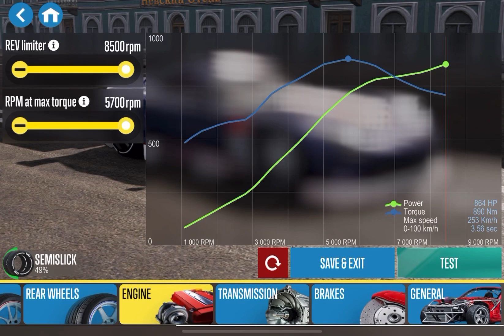CarX Drift Racing 2 Voodoo 7.0Lt Tune